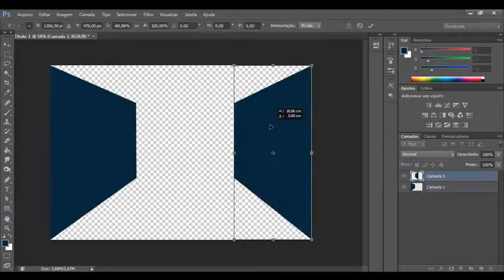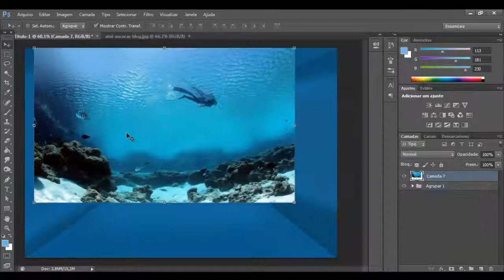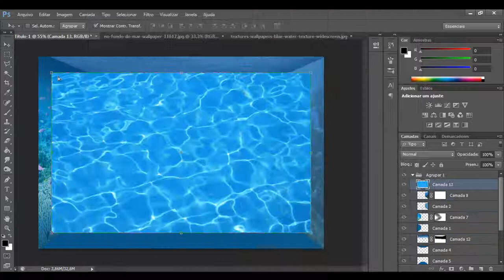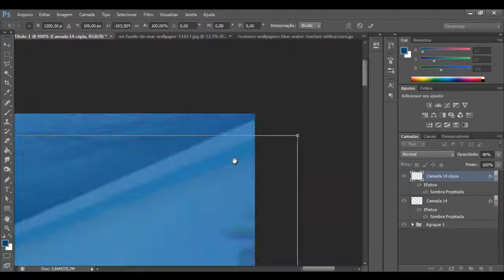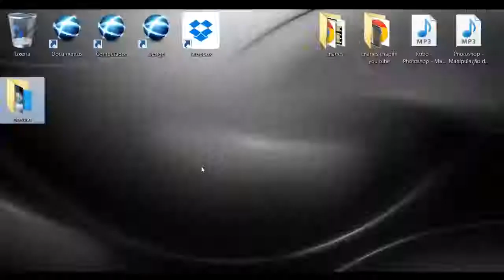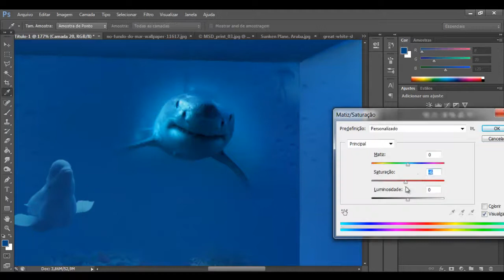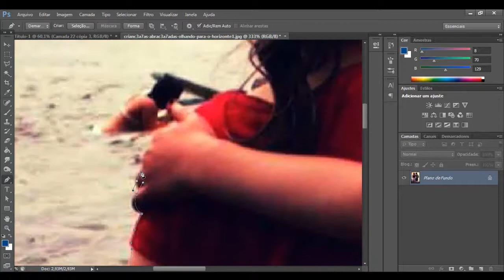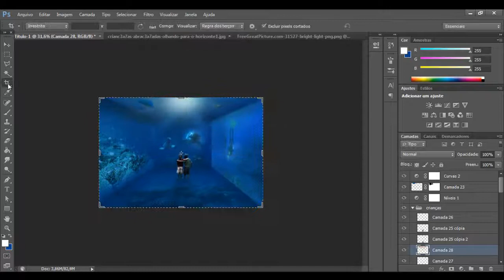Giant Aquarium - Speed art - Tainan Tagliari (Photoshop CS6)